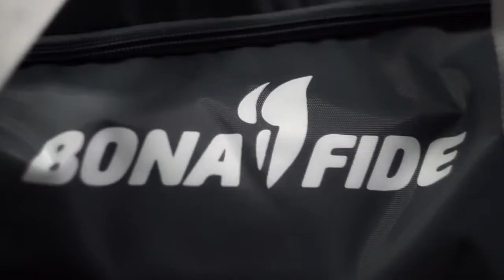Клиенты в спортивной одежде Bona Fide